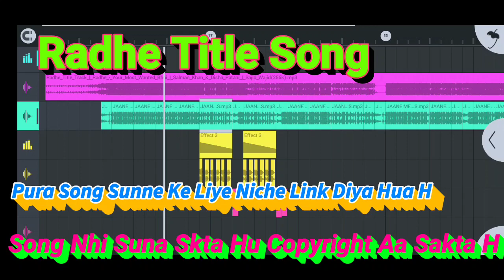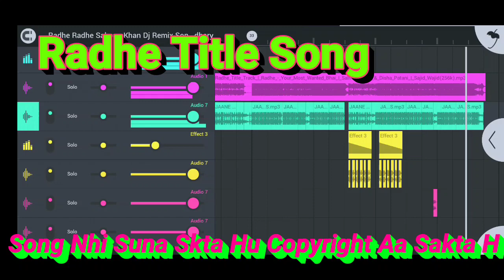( No Voice Tag ) Radhe Title Song || Radhe - Your Most Wonted Bhai || Dj Remix Song Mix By Banty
@Choudhary Mixing Point Gokulpura
@Choudhary Brothers

Record By :- Mi Record
‌ Mix By :- Fl Studio Mobile
‌Mix By :- Choudhary Mixing Point Gokulpura
‌Jis Bhai Ko No Voice Tag Song Download Krne Me Koi Bhi Dikkat ho Rhi H To Is Video Ko Pura Dekhe
‌ _______________ विशेष सूचना ______________ मालिकों या कॉपीराइट धारकों के लिए :- मैं चोरी करने का इरादा नहीं रखता, मैं केवल प्रचार उद्देश्यों के लिए इसका उपयोग करता हूं मैं अपने और अन्य लोगों के लिए संगीत अपलोड करता हूं जो मेरे चैनल पर जाने का विकल्प चुनते हैं। मैं अपलोड किए गए किसी भी ट्रैक को नहीं बेचता, कृप या चैनल के खिलाफ "कॉपीराइट स्ट्राइक" जारी न करें क्योंकि यह पिछले सभी कार्यों को प्रभावित करता है अगर मैंने एक गाना अपलोड किया है जो आपका है और आप इसे हटाना चाहते हैं तो बस मेरे ई-मेल या 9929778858 के माध्यम से मुझसे संपर्क करें ❔ ❌❌❌🚫 WARNING 🚫❌❌❌ Fake स्ट्राइक करने वाले पर कानूनी कार्रवाई की जाएगी !! 👉 Note :- CHOUDHARY MIXING POINT का कोई भी म्यूजिक ट्रेक कॉपी एवं कट ना करे... CHOUDHARY MIXING POINT के नाम से कोई भी फेक चैनल और चैनेल का लोगो कॉपी करने वालो पर कानूनी कार्रवाई की जाएगी !!